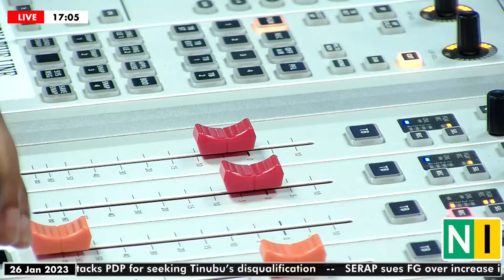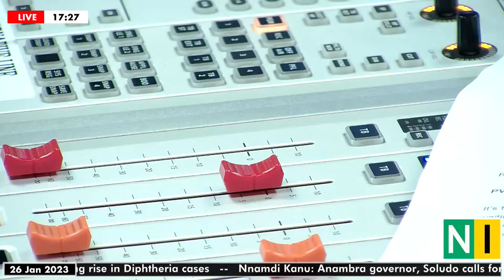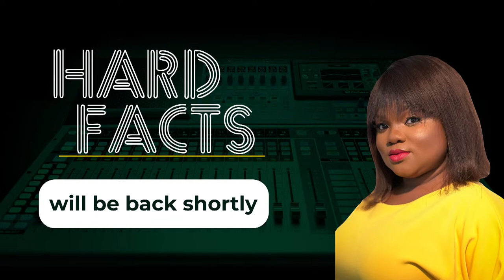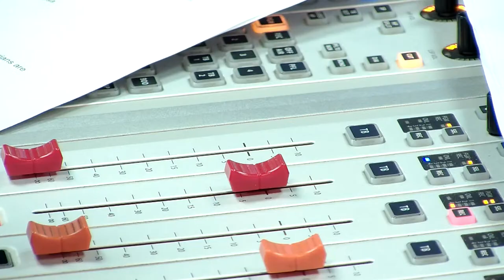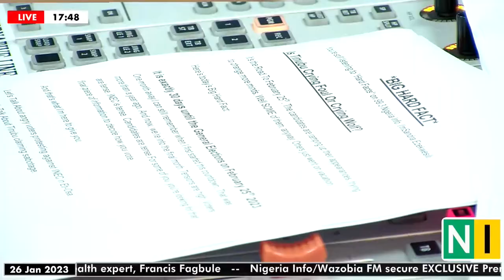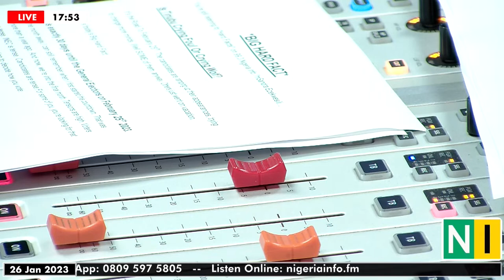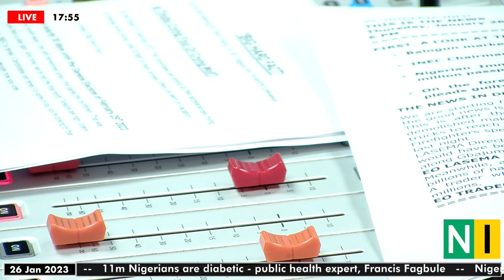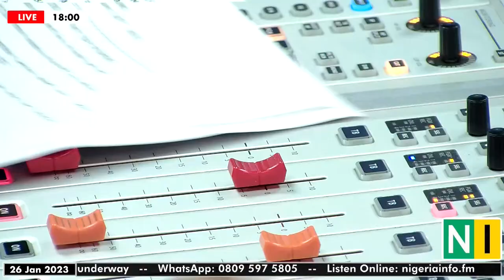Is Tinubu Crying Foul Or Crying Wolf?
Here’s today’s Big Hard Fact:

It is exactly 30 days until the General Elections on February 25th, 2023.